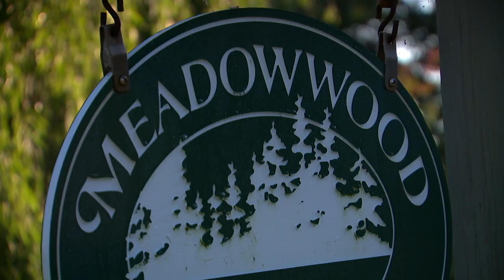091523 Chardon clean up follo ross pkg